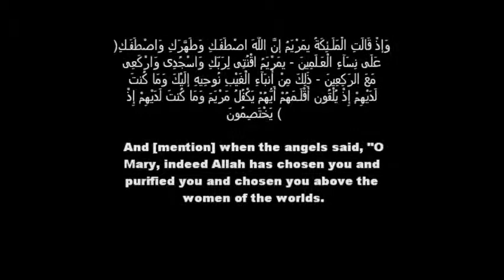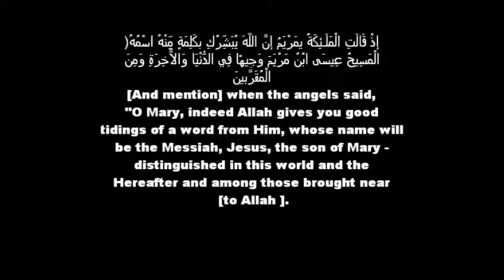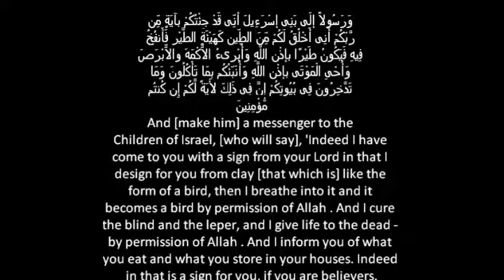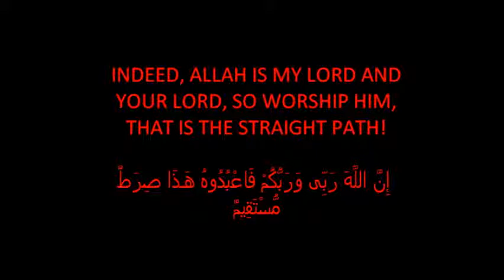The Story Of Maryam, The Mother of Jesus (Surah Al-Imran)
Jesus pbuh
INDEED ALLAAH IS HIS LORD, AND YOURS, SO WORSHIP HIM (ALONE)